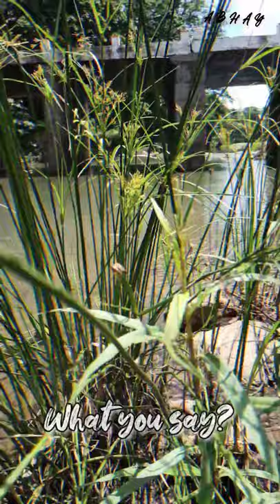XXXTENTATION Hope lyric status